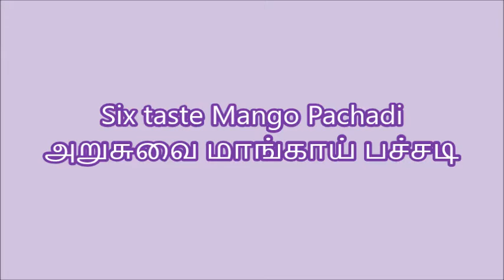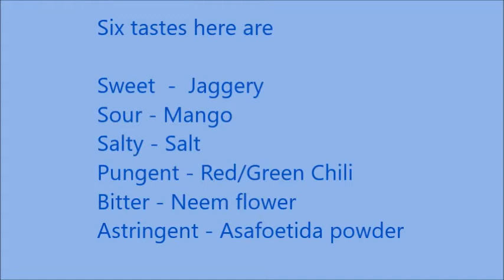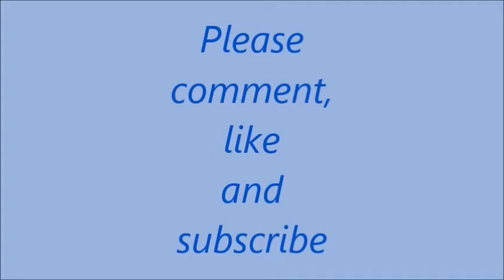அறுசுவை மாங்காய் பச்சடி - Six taste Mango Pachadi - Nanjil Prema Samayal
Ingredients: Mango - 2,   Jaggery - 1 ball,  Red chilli - 2,    Green Chilli - 1,  Asafoetida powder - 1 tsp,        Salt - as needed,  Turmeric powder - 1 tsp,           Mustard - 1 tsp,  Neem flower - 1 tsp,                  Oil - as needed